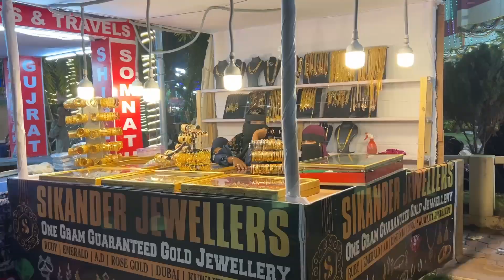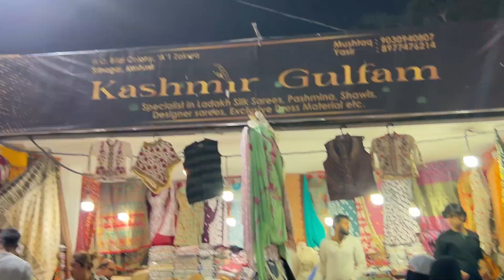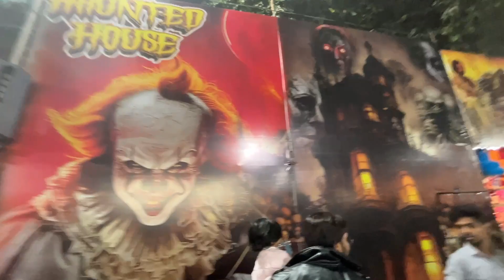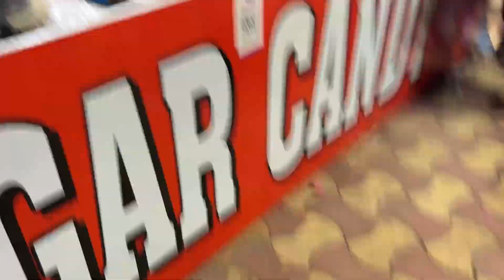Phir te phir te thak gaye hum log ||Nampally Exibition||Shabbir ki mahek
comment section mein jarur batana humari video kaisi lagi.

 humari video dekhnne ke liye shukriya